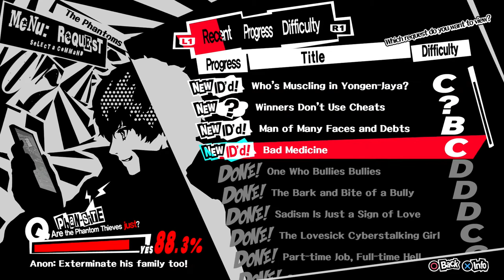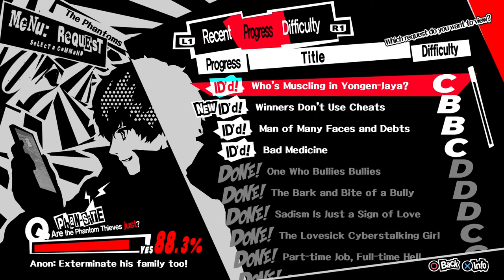Persona 5 - Ryuji Max Rank & Shadow Oyamada Episode 198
Ryuji finally reaches max rank!! It's the first confidant we have ever fully maxed out and I definitely got quite the surprise! We also head into memento's to take down the corrupt Oyamada so Takemi can finally have peace!

Persona 5 is similar in style to Catherine, Danganronpa, Final fantasy, Megadimension Neptunia and more! Persona 5 is also a role-playing video game where the player takes on the role of a silent protagonist, a high school student who lives out a single year while attending high school in Tokyo: Tokyo is governed by a day-night cycle and weather systems that govern general behavior similar to a social simulation. The year is punctuated by both scripted and random events — the protagonist attends school, can go to part-time jobs within Tokyo, and pursue leisure activities or create items for use in other areas of the game. Alongside the normal school life is dungeon exploration of two different dungeon types within a realm called the Palace: story-specific dungeons and randomly-generated Memento dungeons both populated by Shadows, manifestations of suppressed psyches.

Looking for another RPG with a similar style? Why not try out my playlist for Tales of Berseria:

A big thank you to my Patreons of March 2018!!
- Bastion

Thanks,
Miss Multi-Console. (MMC)
MMC_on_YT
MissMultiYT